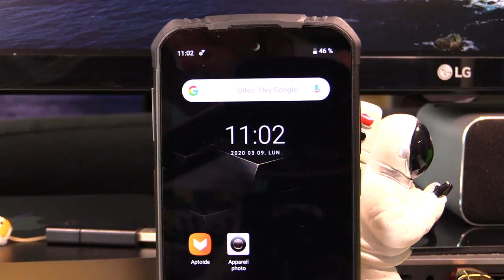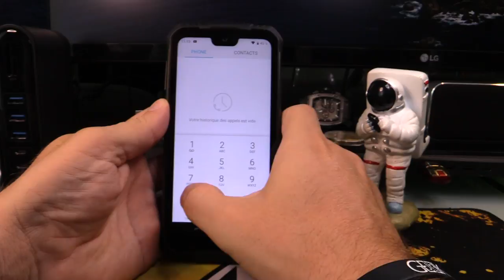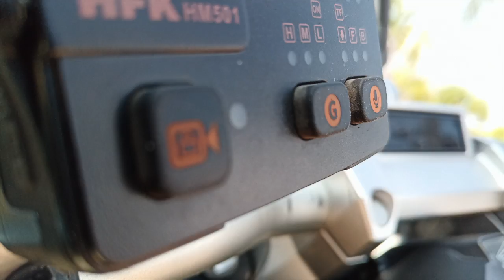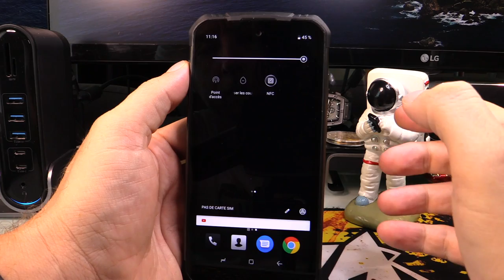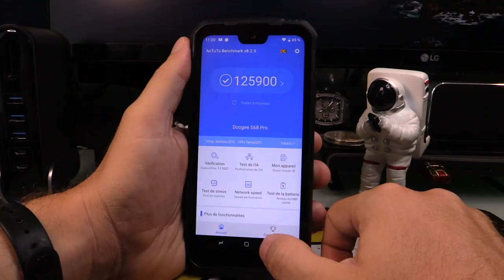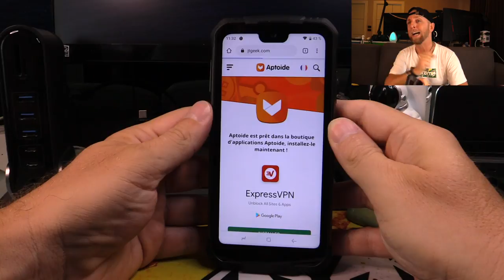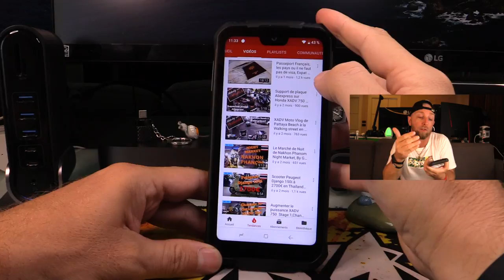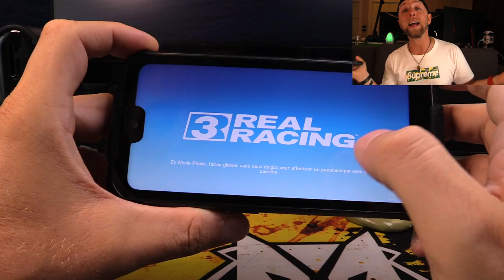Doogee S68 Pro, Helio P70 IP68,6+128GB avec caméra Sony 21Mp et 6300mAh,et si c'était un mode love?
By GLG